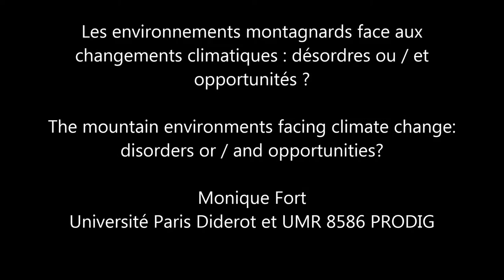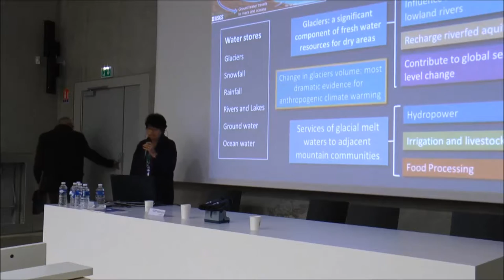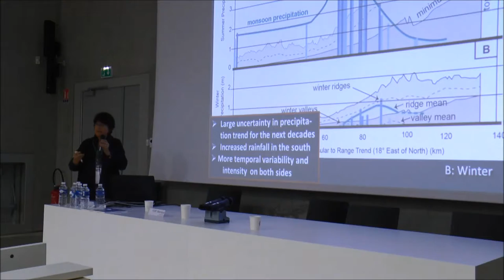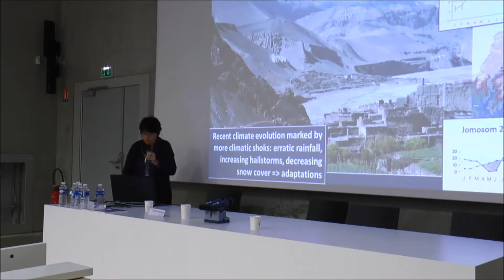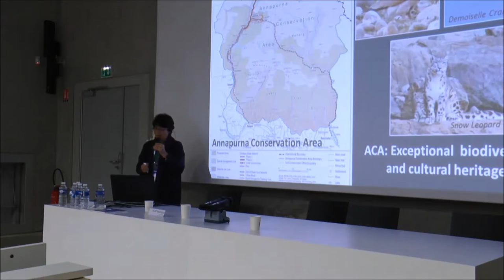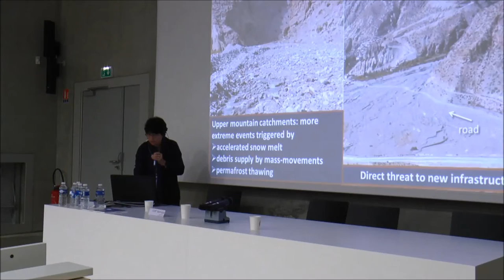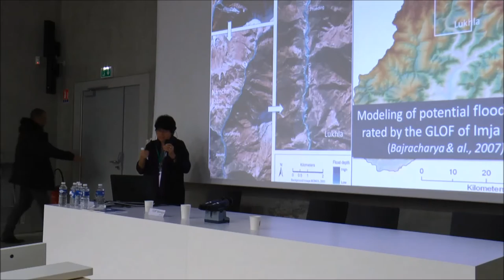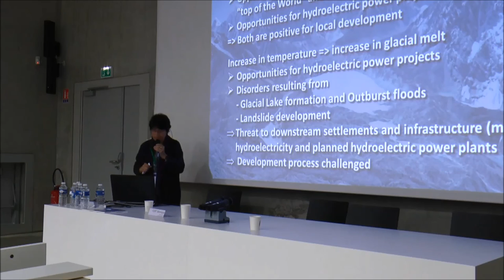Conférence | Les environnements montagnards face aux changements climatiques | Janvier 2017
La conférence "Les environnements montagnards face aux changements climatiques : désordres ou/et opportunités ?" a été donnée par Monique Fort (Université Paris Diderot) lors du colloque "La montagne, territoire d'innovation" organisé par le Labex ITTEM à Grenoble du 11 au 13 janvier 2017.

Les montagnes ont toujours été des milieux sensibles aux changements climatiques. Le réchauffement actuel modifie leurs écosystèmes, engendre des menaces localisées et une évolution de leurs ressources, qui nécessitent de la part des sociétés montagnardes une capacité d’adaptation, très variable selon les pays et continents considérés.
Dans les pays développés, l’économie basée sur le tourisme hivernal peut être remise en cause au bénéfice de politiques davantage orientées vers la protection de la nature. Dans les pays en développement, les systèmes agro-pastoraux évoluent (ouverture d’axes de communications, urbanisation), favorisant des mutations de la production agricole destinée aux nouveaux marchés. Partout, la tendance au réchauffement climatique peut se traduire par des événements extrêmes (écroulements rocheux, crues de lacs glaciaires, inondations…), accroissant à des degrés divers la vulnérabilité des populations, peu préparées. De même, les pénuries de la ressource en eau (montagnes sèches) peuvent indirectement affecter le potentiel énergétique et économique des sociétés montagnardes. Les exemples porteront essentiellement sur les Alpes et l’Himalaya.